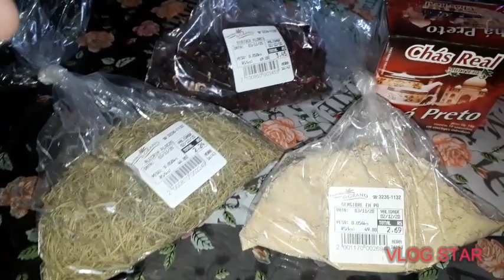desafio de 10 dias Dias alternados jejum(9dias)